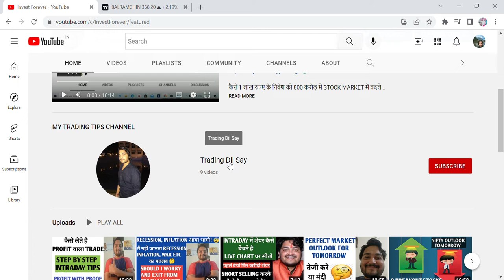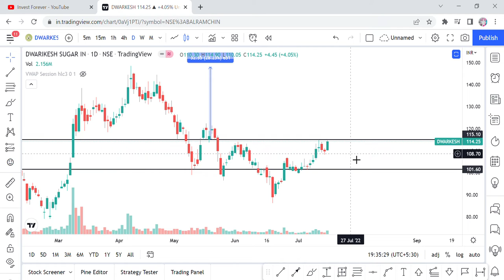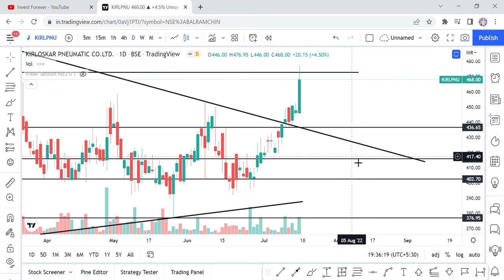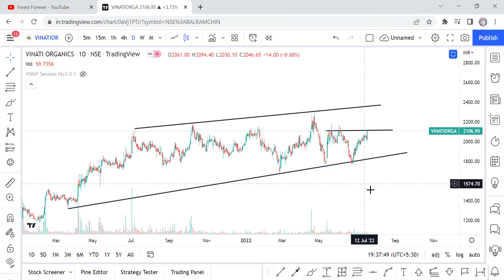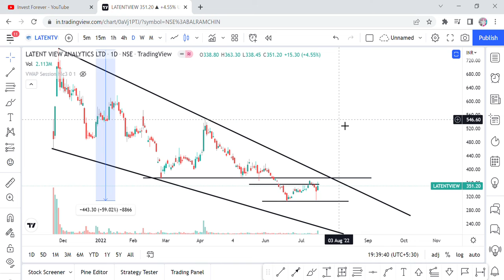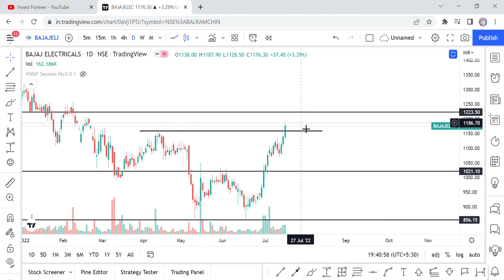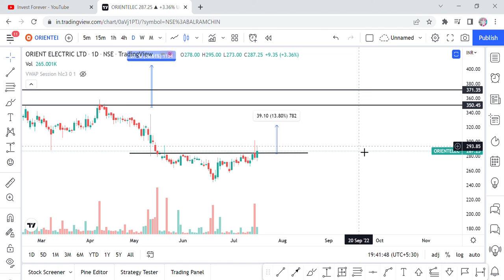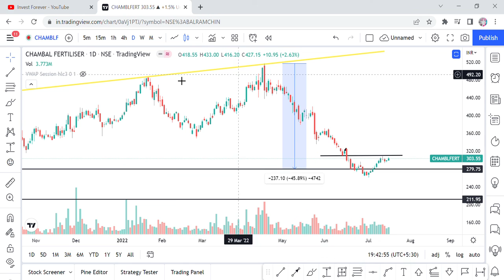12 GREAT COMPANIES AT BREAKOUT POINT, EARN PROFIT IN 5 MINUTES, INTRADAY STOCKS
HI GUYS, IN THIS VIDEO WE ARE DISCUSSING, BREAKOUT AND BREAKDOWN STOCKS FOR TOMORROW. AND THEIR STOPLOSS AND TRAILING STOPLOSS. THANKS

SHORTS,
YOUTUBE SHORTS,
INVESTMENT TIME,
INVESTMENT,
MULTIBAGGER,
BONUS,
SPLIT,
DIVIDEND,
BUYBACK,
RIGHT ISSUE,
TENDER OFFER,
INTRADAY,
SWINGTRADE,
POSITIONAL TRADE,
FUTURE OPTION,
INTRADAY TIPS,
BREAKOUT STOCKS,
BREAKDOWN STOCKS,
BREAKOUT STOCKS FOR TOMORROW,
BREAKDOWN STOCKS FOR TOMORROW,
STOPLOSS FOR BREAKOUT STOCKS,
STOPLOSS,
HOW TO CHOOSE BREAKOUT STOCK,
HOW TO CHOOSE BREAKDOWN STOCKS,